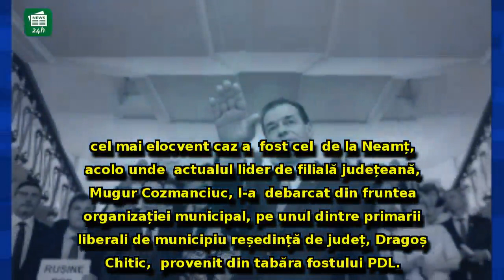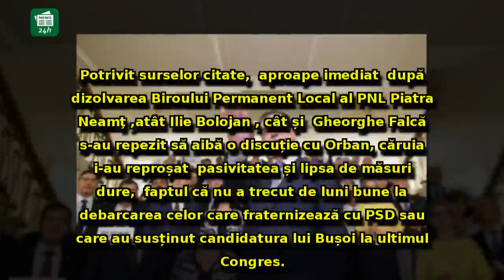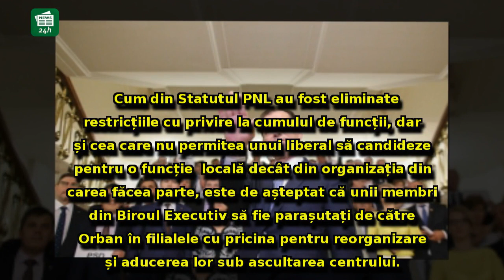Tabere rescrise în PNL. Filiale decapitate pentru liberalii din preajma lui Orban